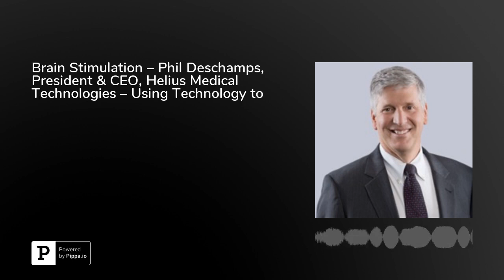Brain Stimulation – Phil Deschamps, President & CEO, Helius Medical Technologies – Using Technolo...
Phil Deschamps, President, CEO, and Chairman of the Board of Directors at Helius Medical Technologies delivers an overview of brain function and brain stimulation.Phil Deschamps has been on board with Helius Medical Technologies since 2013. Deschamps has amassed an impressive 28 years of continuous experience in the growing pharmaceutical and healthcare industry and has worked with major corporations such as Bristol Myers Squibb, GSW Worldwide, and MediMedia Health. Deschamps has overseen the strategic development of multiple companies and is a seasoned veteran and noted authority in the industry.Deschamps discusses his work at Helius and the new, advanced portable neuromodulation stimulator they refer to as simply, PoNS. He provides a detailed overview of how external stimulation of the brain works, with an emphasis on neuroplasticity. Helius focuses on noninvasive platform technologies, with the intent to provide outstanding new treatment options for many patients by amplifying the human brain’s innate ability to actually heal itself. PoNS is a medical device that looks very promising in various clinical trials. Deschamps speaks about their work with traumatic brain injuries, but he states that over time they hope to be cleared to provide solutions for many more medical areas such as MS, Parkinson’s, stroke, cerebral palsy, etc.The medical technology expert discusses rehabilitation in regard to brain function. He describes the exercises in physical therapy that help a patient recover, and how PoNS can enhance the physical therapy to provide permanent improvements. He delves into the design of their device and how it works, but he underscores that clinical trials are ongoing and with each new trial they continue to learn more about the benefits of this new technology. Scientifically, there is much to learn still, but researchers are working steadily to progress the tech to help many patients.Deschamps talks about their clinically significant results and their review process with the FDA. Additionally, he provides information on the various groups that they have worked with in regard to physical therapy. He discusses placebo and blinding, and the other means they use to gather the most honest data they can in their clinical trials. He expounds further upon specific trials and discusses some of their surprises, as well as some of the expectations they went into the trials with, that were met. He states that they found some significant brain changes that have been very encouraging.&nbsp;Down the road, Deschamps hopes to find even more advanced ways to help patients affected by neurological symptoms caused by trauma and disease.